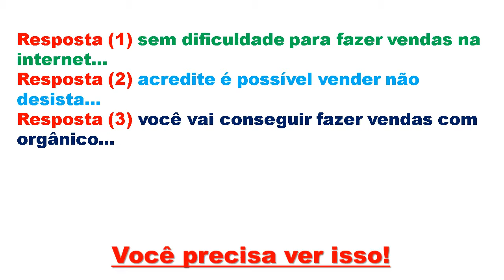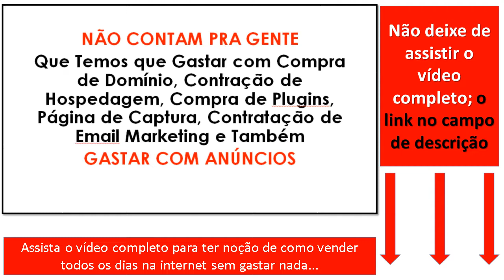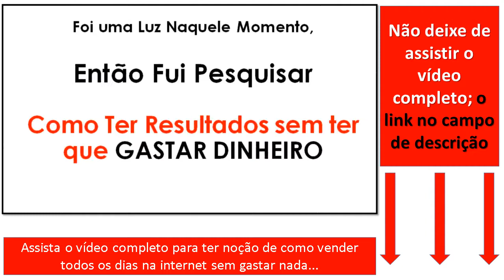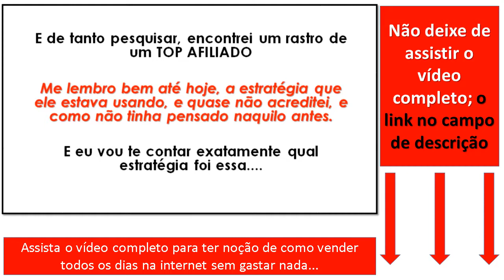Como vender todos os dias na internet sem gastar nada trafego orgânico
■ Descrição
Como vender todos os dias na internet
Como Vender Infoprodutos ou Produtos Físicos, usando apenas o Facebook, mesmo que você não entenda nada sobre vendas.

Descubra a Técnica que eu uso para Vender de Forma Fácil com o Facebook sem Gastar 1 Centavo.
FUNCIONA para Qualquer Nicho

Como vender todos os dias na internet sem gastar nada
trafego orgânico.
Você pode aprender ainda hoje como Ganhar de
1 MIL a 3 MIL reais por mês, sem Investir em Anúncios ou ter que investir em Estratégias Pagas com o

OUTRAS TAGS:
Como fiz para começar a vender todos os dias na internet,
Como Vender Todos os Dias na Internet  Super Sacada,
Como Vender no Hotmart Todos os Dias Passo a Passo,
Como Vender no Facebook [2017],
Como Vender no Hotmart Todos os Dias Passo a Passo - Como Vender no Facebook [2017],
Como vender pela internet todos os dias | Dá para vender mesmo nessa crise?,